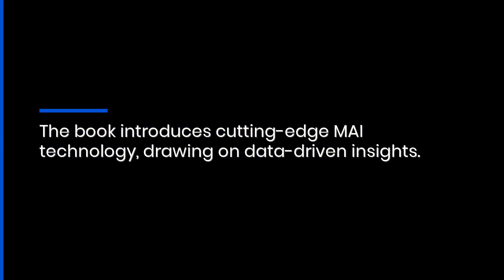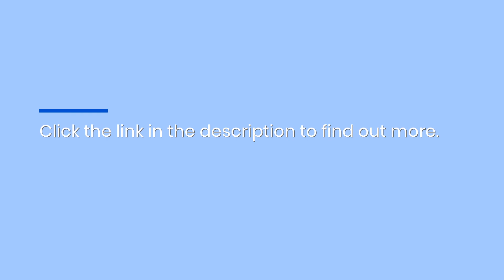Regenerative Medicine Nutrition Plans & Strategies Outlined In Comprehensive Guide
Want to maximise your health for the present and future? Professor Paul Lee's book offers regenerative medicine principles and longevity strategies to keep you fit and healthy for longer. for details. Regenerative Medicine Nutrition Health Book Personalised Strategies